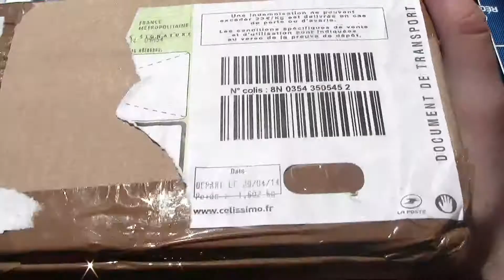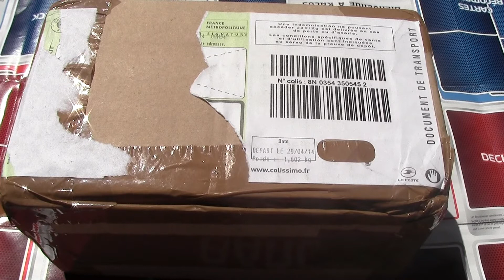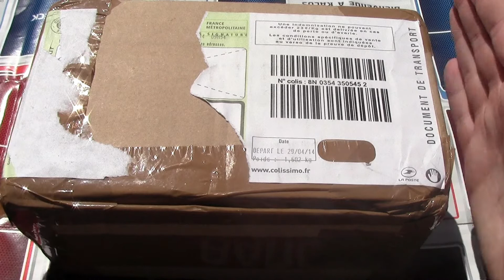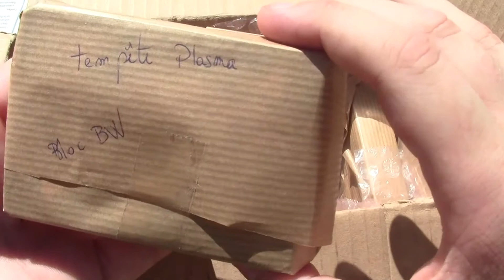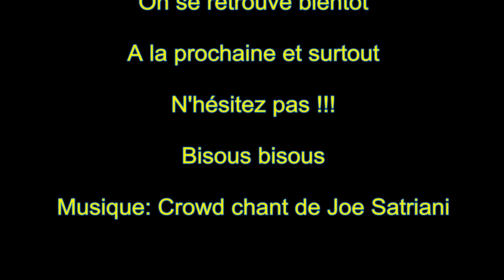Réception de colis. Merci laTeamSkiratroce !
Aujourd'hui on se retrouve pour une superbe réception de colis! Il s'agit d'un cadeau de laTeamSkiratroce, une super famille qui fait de super vidéo (normal pour une super famille me dira t-on)
Je remercie énormément la Team pour ce beau cadeau et vous ferez voir le contenu en détail dans d'autres vidéos.
Excusez le ton parfois un peu placide dans la vidéo mais je suis malade peuchère!!

J'espère que la vidéo vous plaira tout de même!!

On se retrouve bientôt et d'ici là n'hésitez pas!!